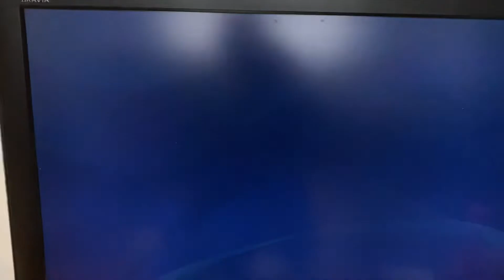PS4 Trophy Hunting 617th Platinum: DonutRun!